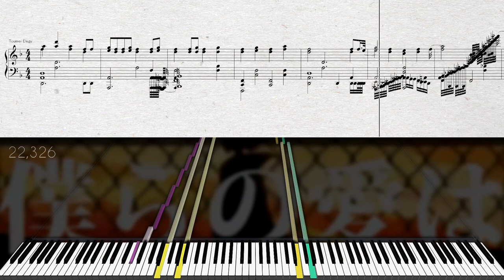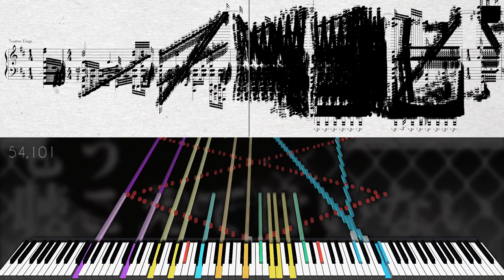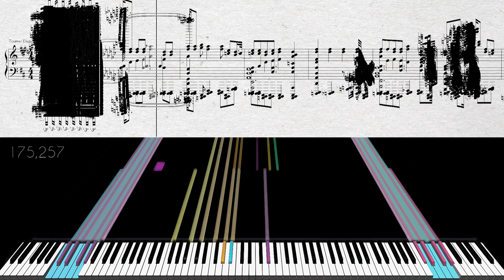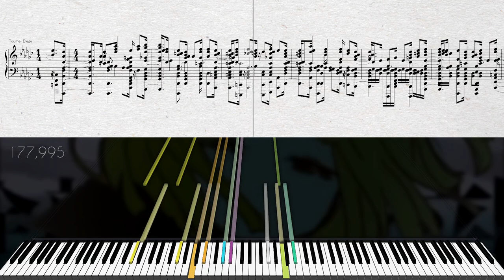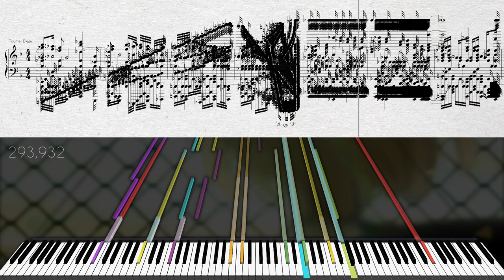[Black MIDI] Toumei Elegy - Kanade & HanErin - 300k notes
This video took a while to make, because SSW was very hard to sync with the MIDI...
Anyway enjoy!

MIDI by: Kanade Tachibana & HanErin
Soundfont: Invictus Grand Piano - Remastered
Original videos: